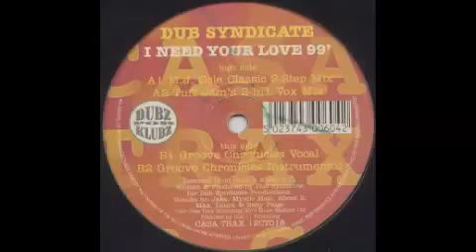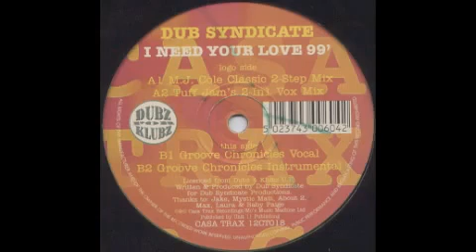Dub Syndicate I Need Yor Love Tuff Jam REMIX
TUFF JAM MIXES